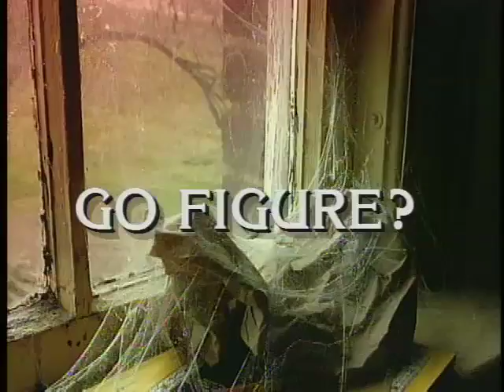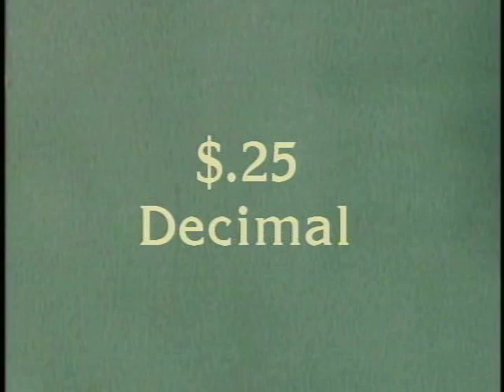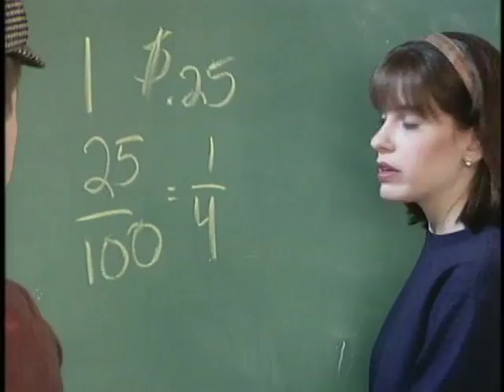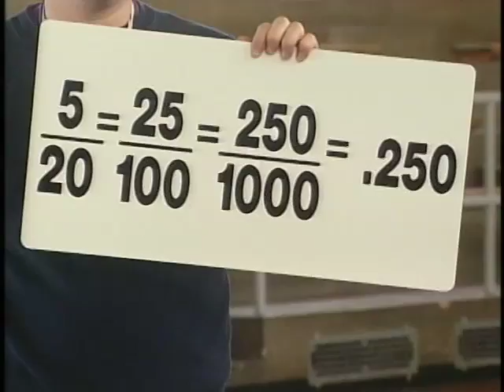#1 Go Figure Fractions pt 1/2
The purpose of Go Figure? is to help students review for the mathematics section of the Grades 5-7 Ohio Academic Achievement Tests. The topics covered by the project address critical objectives found in the tests, but more importantly, they address those items that are frequently missed by students.
In this episode, Chris and Carter begin their quest to solve the mystery of the disappearance of over 500 Etna High School staff and students in 1966. They meet Pythagleo and learn that they must work with math concepts and skills in order to receive clues to the mystery.

Math Content
Three ways to write the same number: fraction, decimal, percent.
Basketball and baseball statistics: fractions, decimals, and percents.
Discounts and sales: fractions, decimals, and percents.
Fractional part of a whole number.
Add simple unlike fractions, find the common denominator, and make equivalent fractions.
Reduce an improper faction to lowest terms.
Compare and order discount and sale prices based on fractions, decimals, and percents.
Summary of all skills covered in the episode.

The original "Go Figure" series and CD-ROM game was produced in 1997 by the WOUB Center for Public Media; (Athens, Ohio) and WVIZ/ideaStream, (Cleveland, Ohio) - funded by the Ohio Educational Telecommunications Network Commission. In 2006, the curriculum was updated, CD-ROM re-mastered, and website created - produced by the WOUB Center for Public Media with partner agency eTSEO (Educational Technology for Southeastern Ohio) - funded by the eTech Ohio Commission.